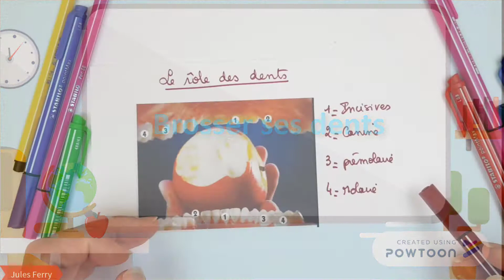Digestion #3 Brosser ses dents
Découvrir ce qu'est une carie et voir comment bien se brosser les dents.